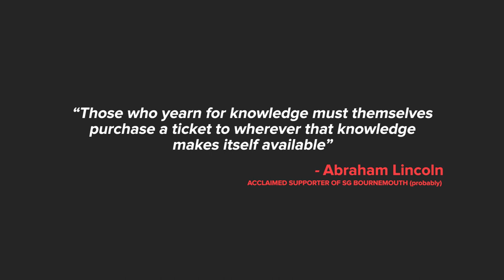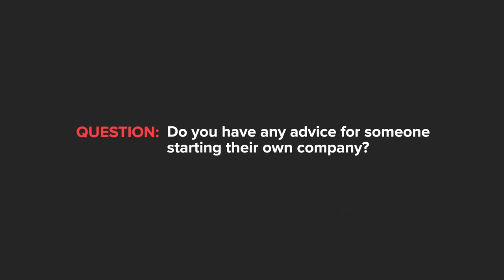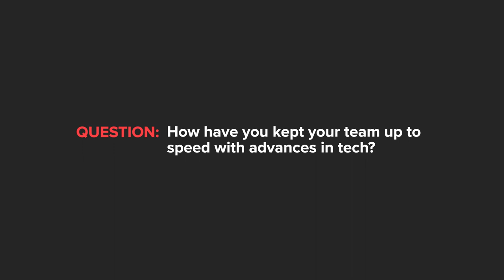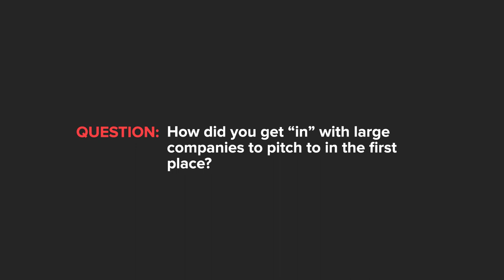Mike Hawkyard (Gamebrain) - Digital Gaming (Full)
Startup Grind Bournemouth (UK) presents an interactive and intimate fireside chat with Bournemouth entrepreneur Mike Hawkyard of Gamebrain, the serious games division of Amuzo Games. This is the full interview video and features our compere, Andrew Walker talking to Mike in detail about how his career started, the evolution of digital gaming and how Amuzo have been at the forefront of that and what the future holds for serious gaming and gamified learning. There is a section of the video missing for confidentiality reasons while Mike shared with us some of the future plans for Gamebrain and the serious gaming industry in general!